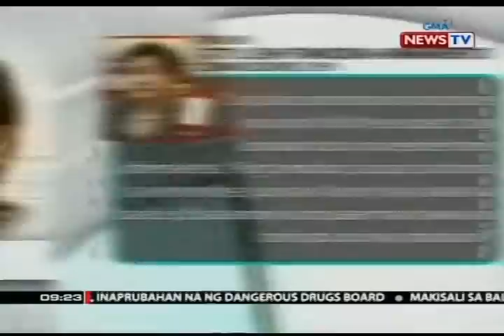SONA: "Shoot on sight" order, inilalabas kapag may malinaw na banta ang suspek sa buhay ng mga pulis